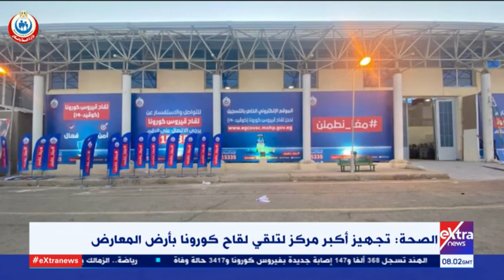غرفة الأخبار| الصحة: تجهيز أكبر مركز لتلقي لقاح كورونا بأرض المعارض